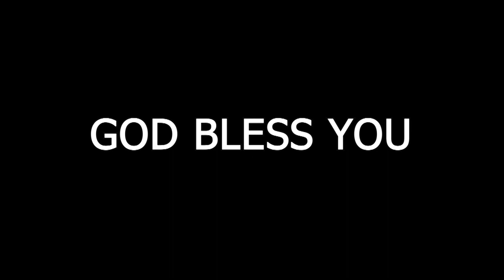MIRACULOUS WORD PRESENTS II WORD OF GOD II MESSAGE BY SIS.MEGHA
Karnataka: KCL 77
KERALA: TOP10 73
DELHI & MUMBAI: MITV 525,
SINGAPORE & MALAISIYA: BEE TV
EROUPE, UK, USA & CANADA : LYCA TV